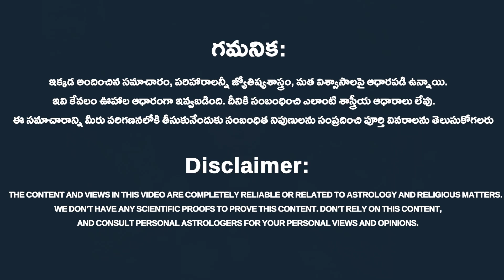బ్రహ్మ ముహూర్తం అంటే ఏంటి దాని వెనక ఉన్న అంతరార్ధం ఇదే | Benifits of brahma muhurtham | Rahasyavaani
బ్రహ్మ ముహూర్తం అంటే ఏంటి దాని వెనక ఉన్న అంతరార్ధం ఇదే | Benifits of brahma muhurtham